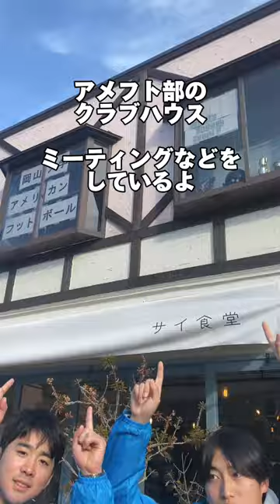岡山駅から岡山大学までの行き方徒歩編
岡山大学アメリカンフットボール部　ホームページはこちら⇒⇒【
岡山大学アメリカンフットボール部　Twitterはこちら⇒⇒【
岡山大学アメリカンフットボール部　Facebookはこちら⇒⇒【

岡山大学に入学された方へ

我々アメリカンフットボール部は毎年春と秋に主に試合を行っており，秋のリーグ戦はどの年も必ず，忘れられないほどの熱気を帯びた試合を経験します．辛くないといえばウソになりますが，毎日毎日トレーニングや練習をして，それが勝利に結びついた瞬間の感覚は，他では得ることはできません．興味がある方は一度グラウンドまで足を運んでみてください．いつでもお待ちしています．

その他動画チャンネル
2015年PV